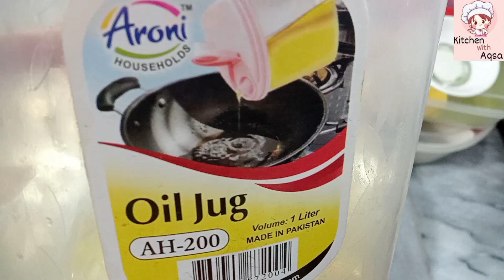Green pasta recipe|kitchen with Aqsa|گرین پاستا ریسپی|how to make green pasta